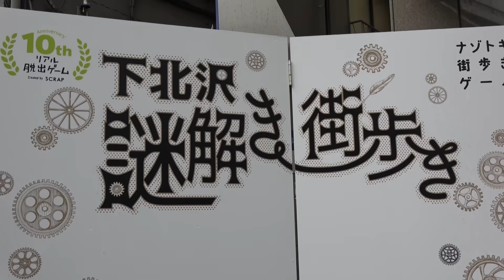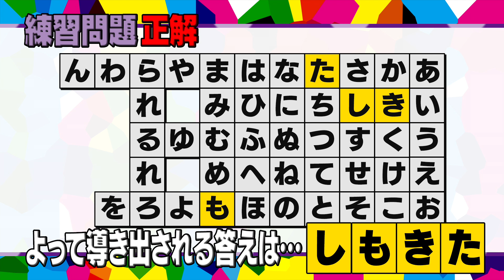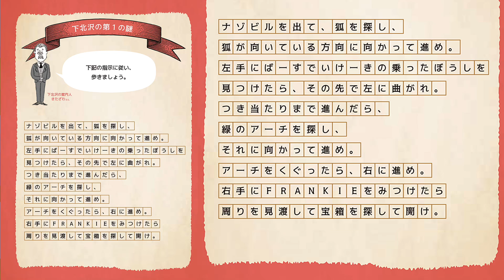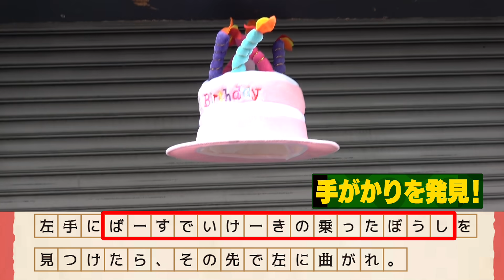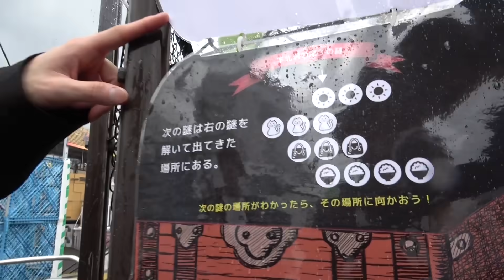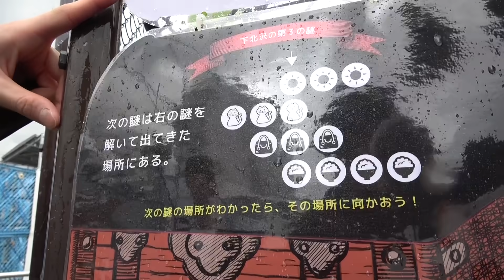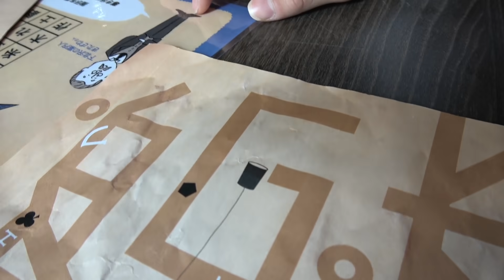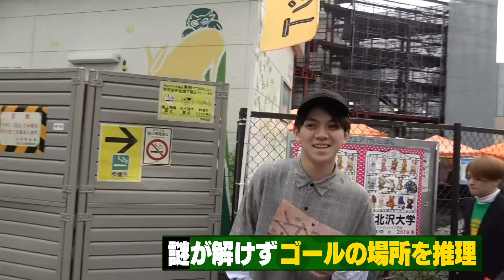Travis Japan【謎解きゲーム】あなたは解ける？in下北沢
今回は、下北沢の街に様々な謎が仕掛けられており、ゴールまで謎を解きながら進む「下北沢 謎解き 街歩き」に挑戦しました（探）

川島チームと吉澤チームの２チームに分かれ、下北沢の街を右往左往！
知恵を出し合い、全力で勝負しました！

なお、今回の謎は、YouTube特別編！ルールや規模は通常時と変わりませんが、謎の内容は今回限りのモノとなっていますので、ネタバレにはなりません！
ご安心して、ご覧ください！